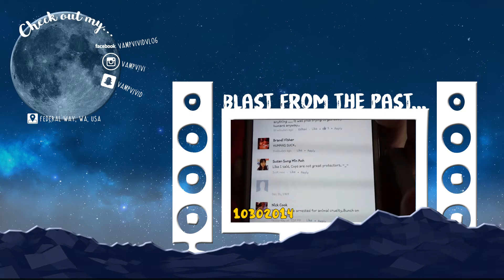10302016: Twilight loves the balloons! | Vlog #1045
Preview of this Vlog:
- Twilight laughing at the balloons
- Twilight playing with balloons
- The party was hectic!
- Twilight getting off the sofa
- Twilight playing with her birthday presents

Vlog Cameras I use:
1 | Sony NEX-3N with Kit Lens
2 | Canon EOS Rebel T2i with 28mm f/1.8
3 | LG V10 Camera
Video editing programs I used:
Music does not belong to me, but...
_PNFPN by Aural Vampire (Video Intro)
_ANITEK
_Persona 3 OST (Outro)
F - A - Q
1. What year were you born in?

2. Where do you live?

3. What's your race?